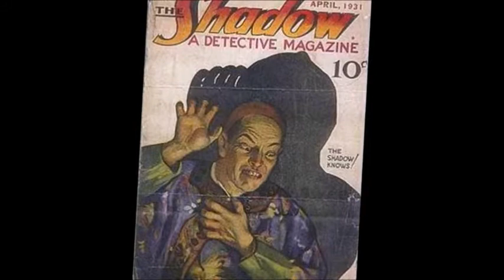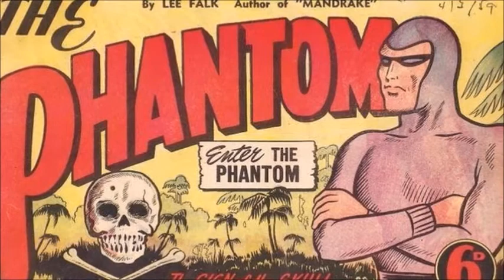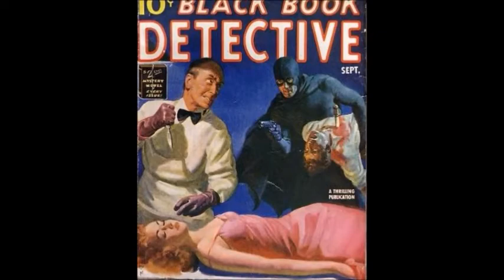Batman's True Origins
Batman's True Origins | Comics that Inspired Batman's Creation
creating batman History and Origins
Batman: An Inconvenient Truth | Who Is Batman | Detective Comics
Detective Comics Batman | The Unpopular Truth | Who Is Batman | An Inconvenient Truth
batman comic book origins
The Unpopular Truth About Batman | Who Is Batman
Who is Batman?!
I could give you the same old shpeel about how a young Bruce Wayne watched his parents get shot down by a mugger outside a theater.
I could also tell you that Bruce Wayne then dedicated his life to training his mind, body and spirit to become the best in the world in order to battling crime.
But that story's been told before. over and over and over again... This is a new story. Today, I'm going to tell you the truth of Who Batman really is!

Let's start with the inspiration behind Batman.
In order to do that, we have to take a look at some of the heroes who came before the Caped Crusader.

Batman made his first appearance in 1939 with Detective Comics #27, created by Bob Kane and Bill Finger. So who came before him that helped inspire this pop culture icon?

The Shadow debuted on July 31st, 1930 as the mysterious nattator of the Street and Smith Radio program, Detective Story Hour, and in print in The Shadow Magazine on April 1, 1931.
The Shadow and Batman have shared many adventures through the years in 1 shot comics, most recently with 2017's Batman/ The Shadow from DC Comics and 2017's The Shadow/ Batman from Dynamite Comics. In many of these stories, Batman admits that The Shadow was some of his earliest inspiration and in others, The Shadow was actually many of Bruce Wayne's mentors.

The Phantom debuted on February 17, 1936 in a daily newspaper strip. The Phantom was the inspiration behind most superheroes today being drawn with no pupils in their eyes. The original name of The Phantom according to Lee Falk was actually The Gray Ghost which would later become the name of a Batman character.

Doc Savage Debuted in the Street and Smith Doc Savage Magazine in March of 1933. Doc Savage is a physician, scientist, inventor, explorer, researcher and musician. A team of scientists assembled by his father trained his mind and body from birth to near shuperhuman abilities. This training gave him great strength and endurance, photographic memory, mastery of martial arts and a vast knowledge of many different sciences.

The Spider first appeared in The Spider Vol. 1 #1 in October of 1933. A millionare playboy who often ventured into the criminal underworld disguised as small time hood Blinky McQuade. The Spider held a badge of inspector under the name Rupert Barton in Scotland Yard and the rank of Lieutenant in the FBI.

Harry Houdini was a real life inspiration for Batman as a master illusionist, stunt performer and escape artist. Houdini was born March 24, 1874. Houdini was also a legendary skeptic and questioned everything which appeared to be paranormal and became the scourge of fake spiritualists.

Tarzan is another of Batman's inspirations from fiction. Tarzan first appeared in the novel Tarzan of the Apes in 1912. Tarzan is the son of a British lord and lady who were marooned on the atlantic goast of africa by mutineers. His mother dies while he was an infant, and his father was killed by the leader of the Ape tribe that Tarzan was adopted by.

Sherlock Holmes in which most of Batman's detective skills were inspired by first appeared in A Study in Scarlet in 1887. It is said that Sherlock is the world's greatest detective and if that's so, it would make Batman The world's second greatest detective.

The Black Bat first appeared in Black Bat Detective Mysteries between 1933 and 1934.  And a Second Black Bat debuted in July 1939 in which he shared similar costume designs as Batman but completely inspired Batman's scalips on his gloves as Bob Kane fully admitted inspired him. The Black Bat also inspired the origin story for one of Batman's greatest enemies, Two-Face... but that's a story for another day.

This Video is NOT made for kids, This video is for adult collectors